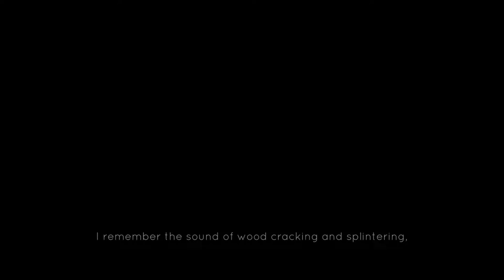Jotun Valhalla Edition - First Time playing - Part 1